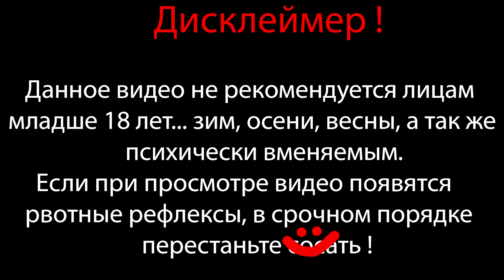ЛЕСТНИЦА В КОСМОС ⇶ Omori №7